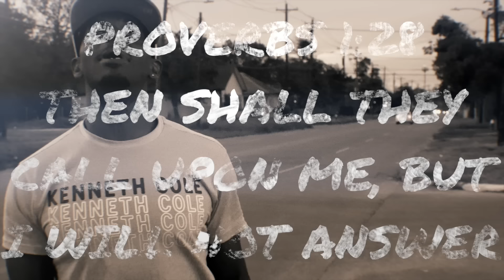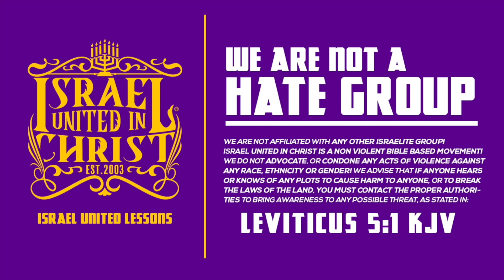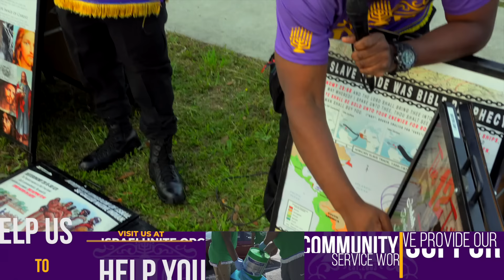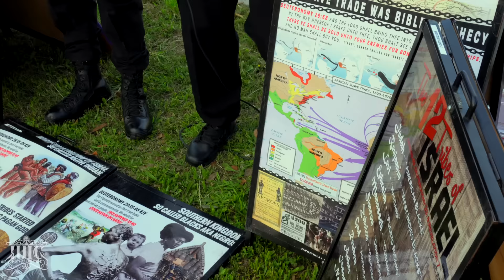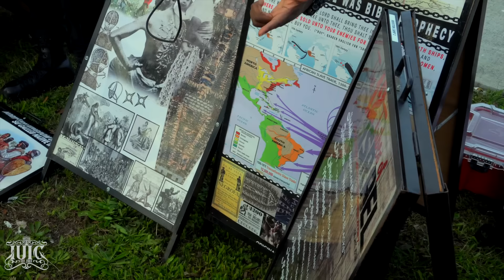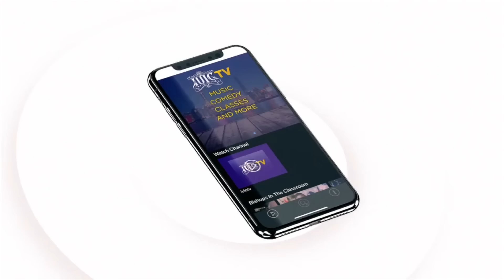"A Mans Desperate Cry For God's Return"